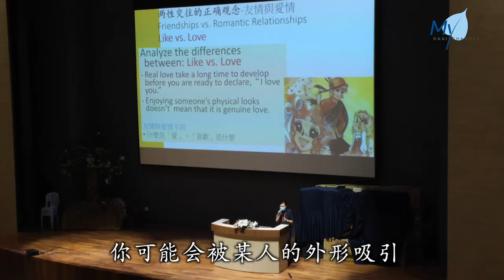【新闻】青春期迫不及待长大的孩子 认识青春期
随着科技发达，社会经济高速发展, 现在越来越多的孩子出现早熟现象。吉隆坡慈济国际学校为学生举办青春期讲座，让学生了解自己的生理和心理的变化，同时也让他们认清什么是喜欢，什么是爱。

上字: 恋爱怎么回事?

就是男女朋友一起
去找女朋友去一个咖啡厅
那边谈恋爱

一起在咖啡厅吃一个蛋糕

要很大才可以谈恋爱

不懂 因为我没有试过
所以不知道

可能遇到什么事
就互相和对方讲
就是我喜欢你 你也刚好喜欢我
所以我们意见相合
我们就在一起

上字: 我可以恋爱了吗？

可能是当你二十一岁

十八岁以后
应该十八岁

你的思想成熟了
我觉得其实都可以谈恋爱

我妈妈讲专注在学业
考完大学（后）还是什么的

不要太小
像小学那样

步入青春期对异性产生了好奇，青少年情窦初开，早恋现象逐渐普遍，发生的年龄段也越发低龄化。

FOO HUI SAN
慈济国际学校老师 符慧珊
其实从小学开始就已经有了
现在三年级四年级都开始
你喜欢我 我喜欢你
已经开始在讲这一些东西了

WONG HUEY LING
性教育工作者 王慧玲
我们现在社会的整个层面不一样
他们所接触的东西也不同
再加上尤其是大家要去网络寻找
所以相对的他们也会提早
我们叫做性启蒙会比较早的一种现象出现
因为荷尔蒙的关系
青少年就在荷尔蒙的时候的一个变化
所以难免说他们会对异性产生一种喜欢
或者被吸引的感觉

青涩又懵懂的年龄段, 要如何应对生理和心理变化呢？吉隆坡慈济国际学校举办青春期讲座，希望学生了解自己也懂得爱与责任的关系。

KHOO LI LIN
慈济国际学校校长 邱丽玲
我们发现学生正在成长成为年轻人
这是一个很自然的过程
学生们需要先懂得爱自己
所以我们为他们举办这讲座
他们需要照顾好自己 爱自己
在他们有能力爱别人之前

/*SUPER:
你可能会被某人的外形吸引
或者个性或者行为
或者他谈感情的样子
你们认为如何
你们觉得那男孩是喜欢还是爱那女孩
（喜欢）

WONG HUEY LING
/*SUPER:
在孩子从小包括小学也好
中学也好 当他们喜欢上一个人的时候
他们就学习跟一个人相处
所以是很正常的
只是我们要让他知道说
人跟人相处的时候
你要怎样把自己保护好
让他喜欢上一个人的时候
可以维持一个健康的关系

在成长阶段的孩子内心充满希望和幻想，专家认为家长需要给予引导，其中性教育尤其关键。要树立正确的情感观念，才能让孩子在爱中学习，在爱中成长。

马来西亚报导//
卢怡郿 李文杰*/